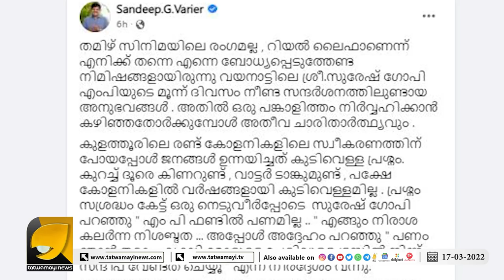ഇത് തമിഴ് സിനിമാ രംഗമല്ല.. സുരേഷേട്ടനുമൊത്തുള്ള വയനാട് പര്യടനം മറക്കാനാവാത്തത് | Suresh Gopi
സിനിമയിൽ പോലും ഇങ്ങനെയൊന്ന് കണ്ടിട്ടില്ല സുരേഷേട്ടനുമൊത്തുള്ള വയനാട് പര്യടനത്തെ പറ്റി സന്ദീപ് വാര്യർ | Suresh Gopi